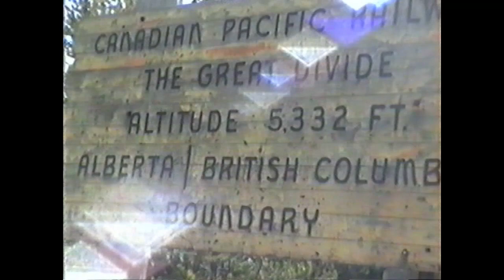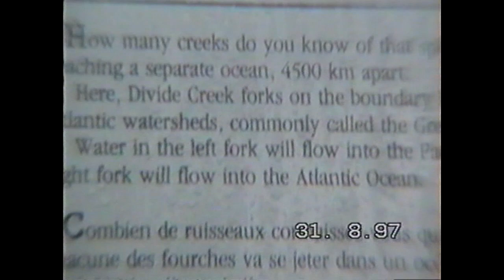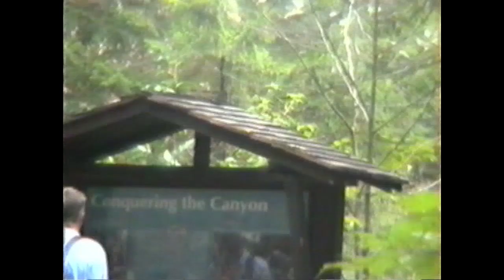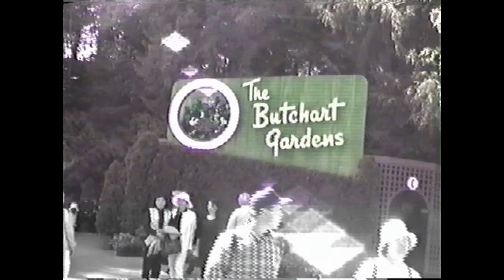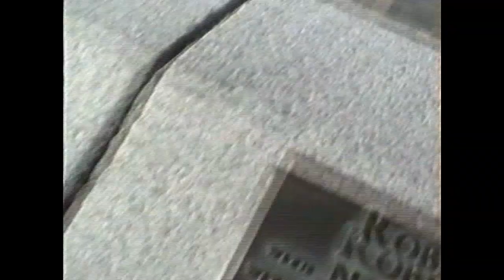Marj & Ken castle mountain